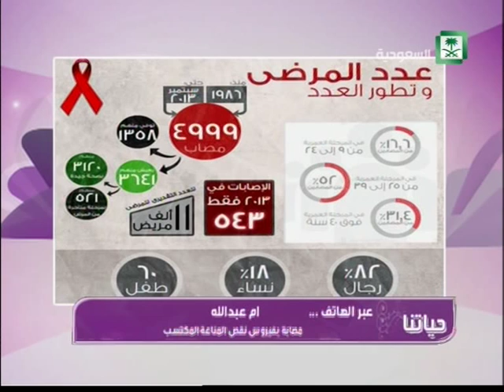برنامج : حياتنا ,, فقرة : اليوم العالمي للإيدز